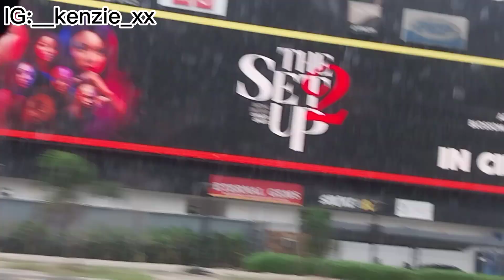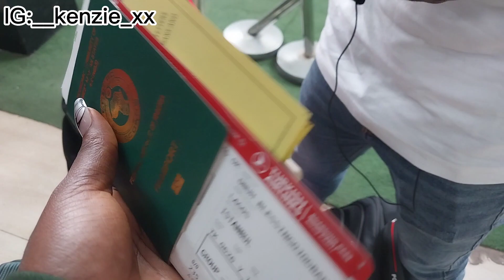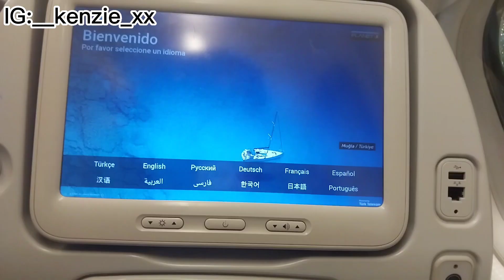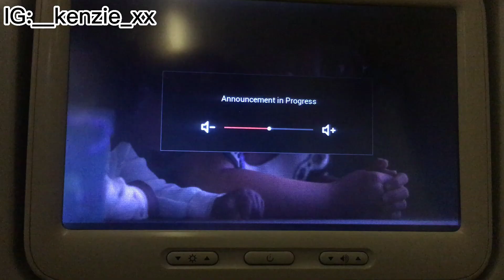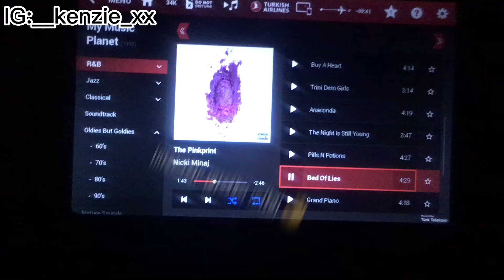MOVING VLOG: Finally leaving Nigeria 🇳🇬 to Turkey 🇹🇷 |International student | relocation vlog pt1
Hi Guys, my brother and I are finally leaving Nigeria to Turkey for school. In this video, I am going to show you our relocation journey.
This travel vlog is in 2 parts. Kindly watch and enjoy.